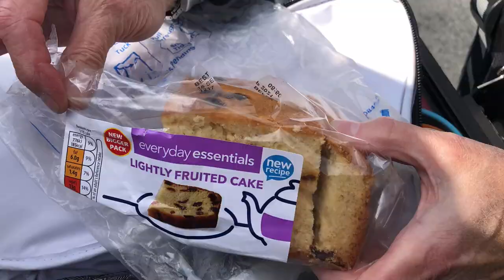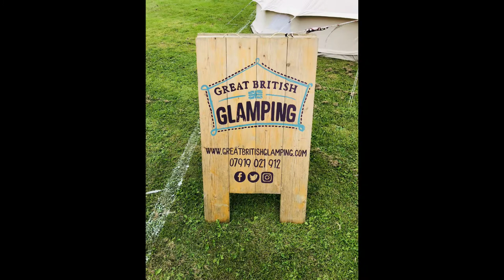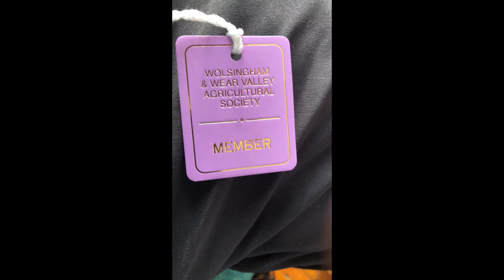Touro Hammo - Memories of Stormin the Castle & Wolsingham Show 2021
If I'm not Snowboarding then I'm riding my bike.

First weekend of September saw the first Stormin the Castle rally & Wolsingham Shows since 2019. These are just a few memories from each

My Bikes
2019 BMW R1250 GS Adventure HP
Luggage Top Box Givi Trekker Outback - Panniers Givi Trekker Outback
or
2013 BMW R1200 GS Adventure 90th Annivarsary
Luggage Top Box Givi Trekker Outback - Panniers BMW Aluminium
Both bikes fitted with Mudslings, Power outlet for Keis Heated kit

Riding Kit
Helmet Schuberth E1
Jacket Klim Badlands
Gortex Trousers Rukka or Alpine Stars DryStars
Summer Mesh Jacket Klim Induction
Over Jacket Klim Forecast
Boots Forma Adventure Low
Gloves Richa COLD PROTECT GORE-TEX or BMW Rallye

Action Cameras - GoPro Hero5 / Hero 4 / Hero+ LCD